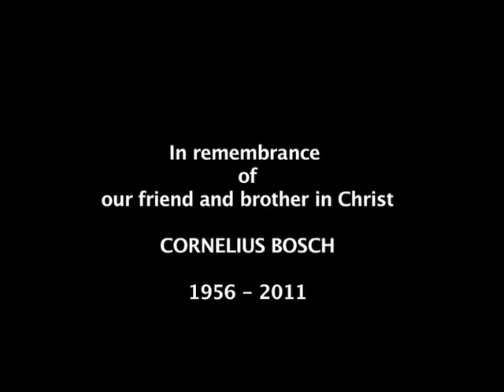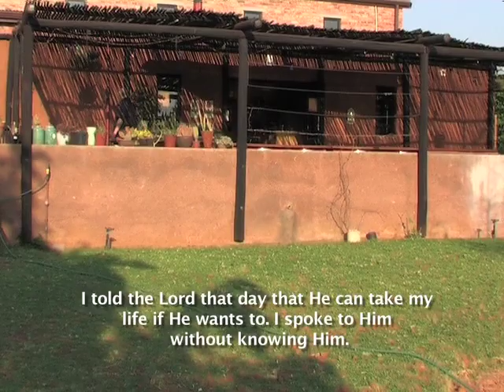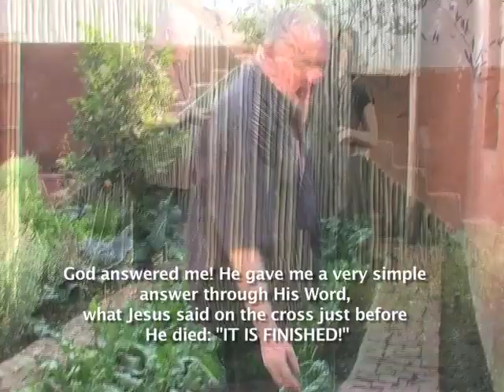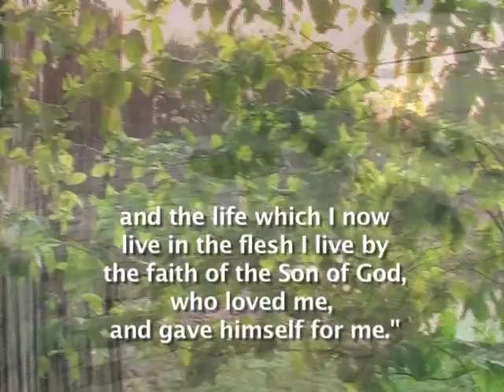Cornelius Bosch interview 4x3.mp4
Last interview with our dear brother in Christ Cornelius Bosch - September 2010
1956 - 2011